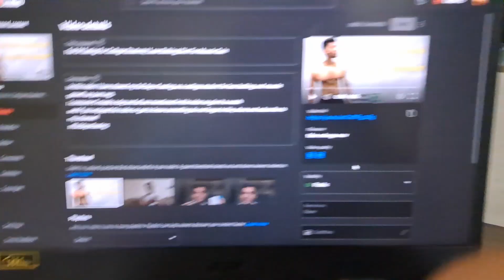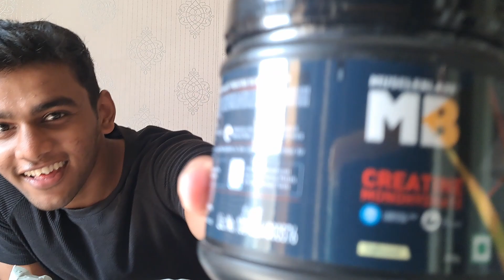Unboxing My Supplement Stack | Day 4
I unboxed my supplement stack in this video!!